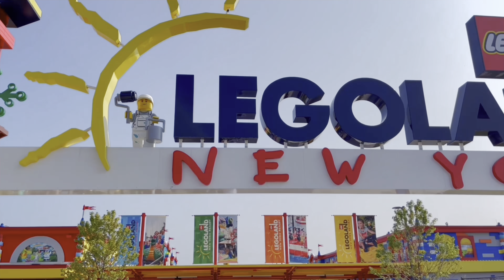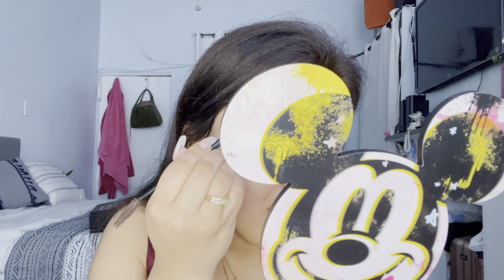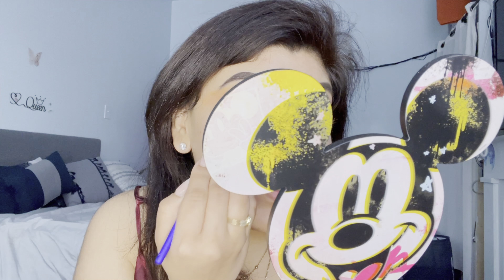ORANGE SUNSET MAKEUP/COMO PERDI PESO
RECEIVED A MESSAGE STATING THAT A WEIGHTLOSS COMPANY ARE USING MY PHOTOS AND VIDEOS CLAIMING THAT I USE THEIR PRODUCTS TO LOSE WEIGHT